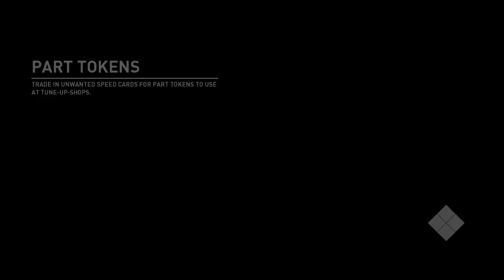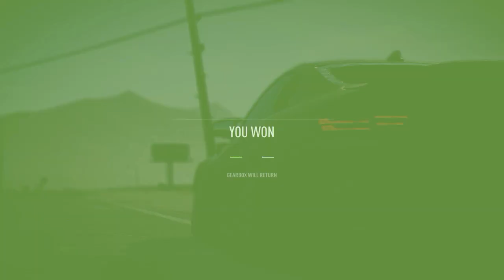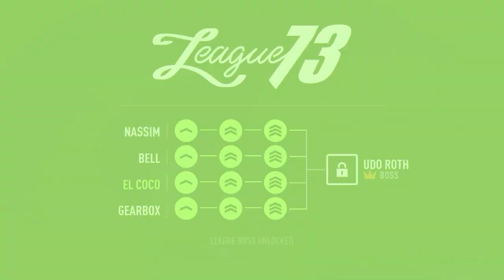Need for Speed Payback Gameplay Part 13